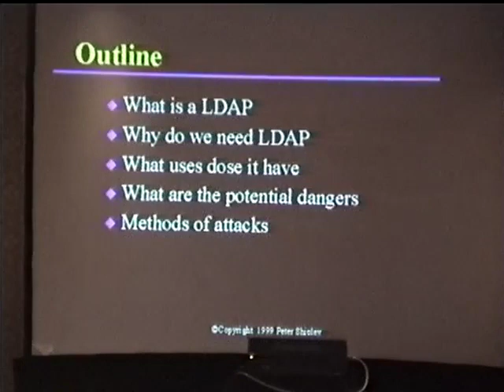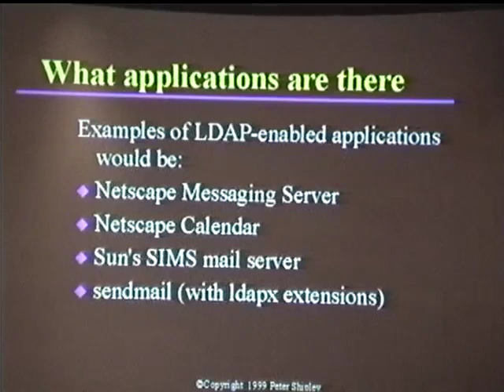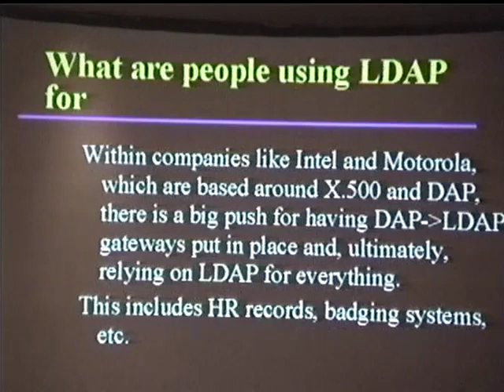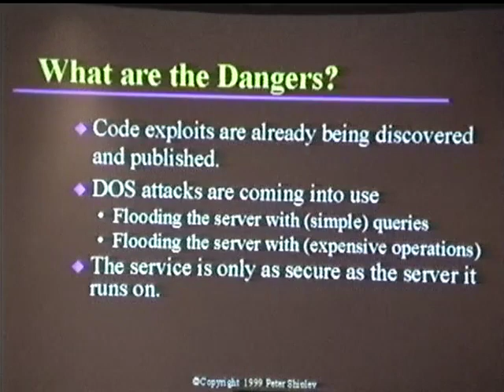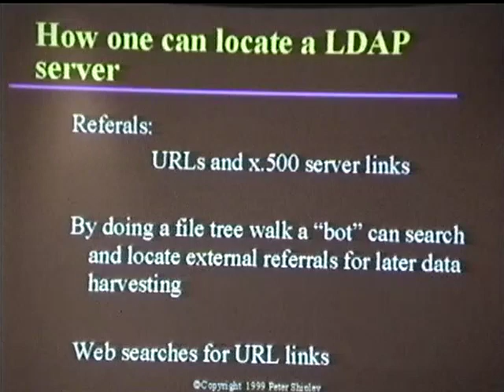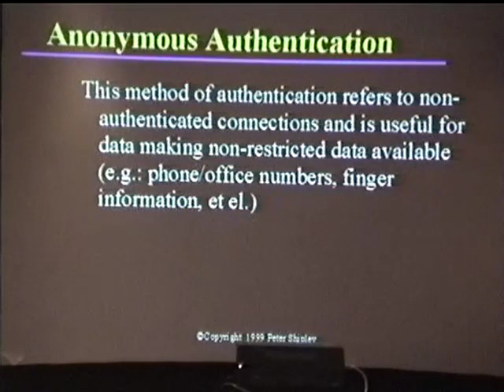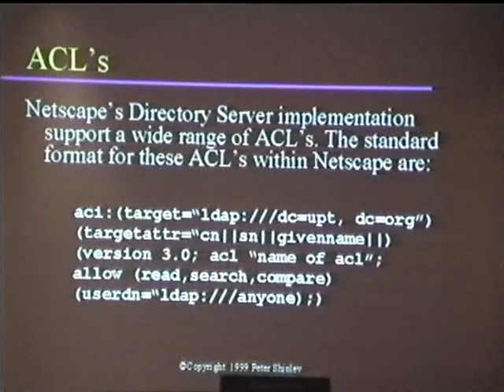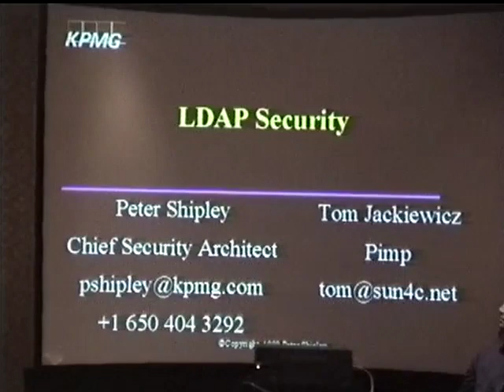Black Hat USA 1999 - Security issues with implementing and deploying the LDAP directory system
By: Peter Shipley, KPGM & Tom Jackiewicz

"The popularity of LDAP is increasing and is thus resulting in it's rapidly replacing NIS, Radius and tacacs and other  authentication services.  Unfortunately, as will most new technologies, many site are failing to instigate proper security measures when deploying this new technology.

Common errors and assumptions will me discussed as well as techniques used by network intruders to compromise LDAP servers and related systems and harvest data.

Peter Shipley Is an consultant in the San Francisco's Bay Area with over thirteen years experience n the Computer Security field.
Currently working for KPMG LLP. out of the San Jose/Silicon Valley office with the title of ""Chief Security Officer"".  Mr. Shipley is one of the few individuals who is well known and respected in the professional world as well as the underground/hacker community. He has extensive experience in system and network security as well as programming and project design.  Mr. Shipley past accomplishments include first in depth research into the security aspects of wardialing, designing and implanting the first automated network security scanner, among other accomplishments. "